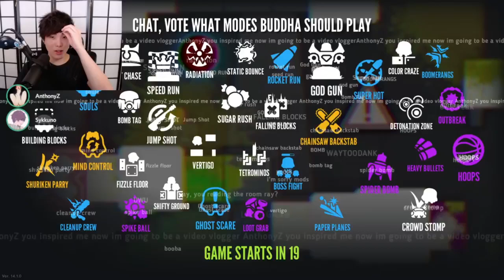Sykkuno (Part.1) variety day The Game of life 2 then move or Die ^_^ livestream 08|03|21